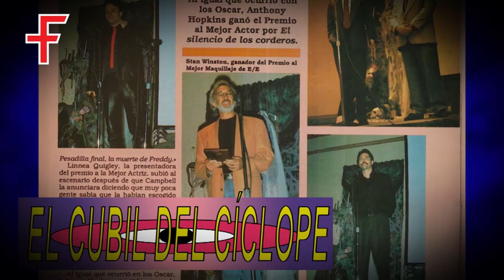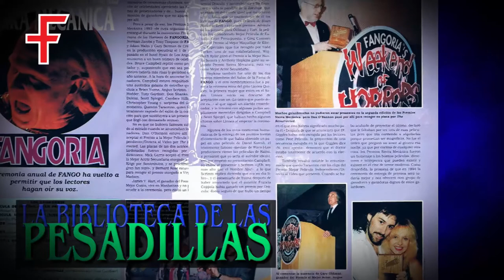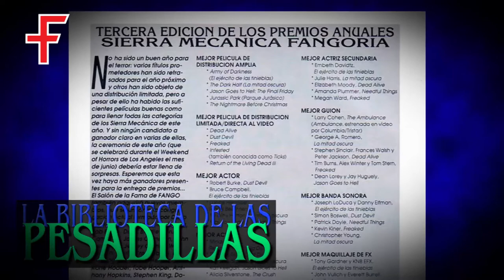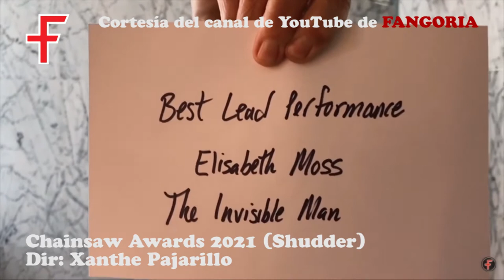FANGO FAN PGM 23 FANGORIA'S CHAINSAW AWARDS 2021 - Premios Sierra Mecánica - Fangoria Magazine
En el programa 23 de Fango Fan traemos un resumen de los Premios Sierra Mecánica 2021 que se entregaron en Los Angeles el pasado 18 de abril y que emitió la plataforma por streming Shudder. Una gala muy especial (Fangoria volvía a materializar una gala para entregar sus premios) pero con la particularidad de la pandemia que vivimos en estos momentos. Sorpresas, premios, e invitados especiales como Jamie Lee Curtis, Kevin Smith o David Keith.

Además en nuestra Biblioteca de las Pesadillas y en nuestro Cubil del Cíclope revisitaremos otras ceremonias de estos ya míticos Chainsaw Awards.